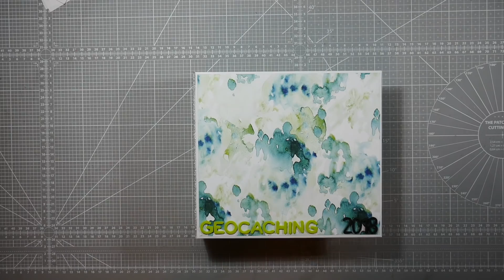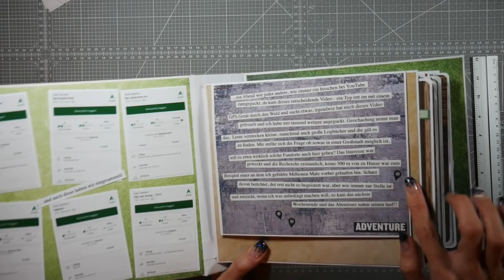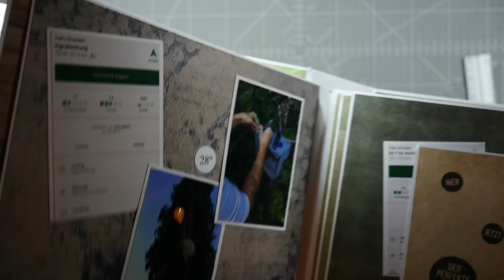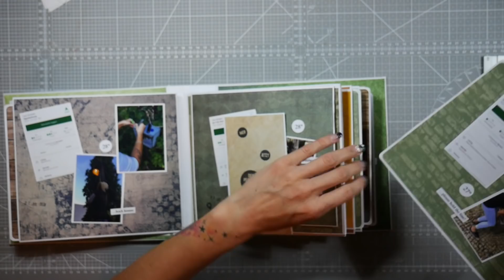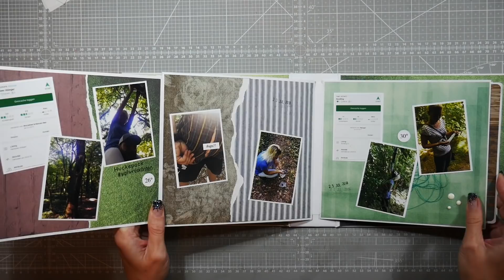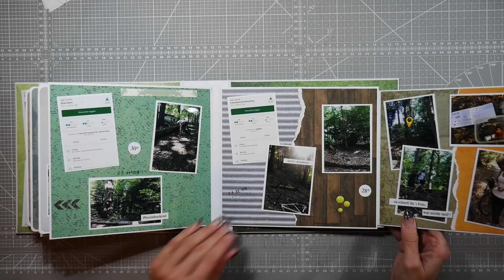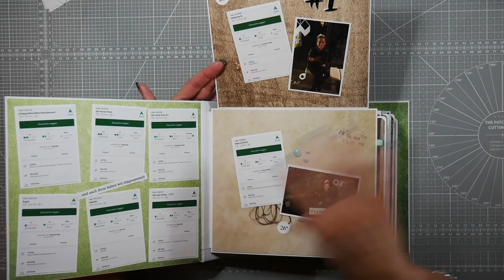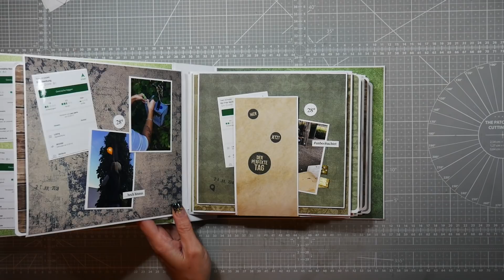Mini Album Geocaching (deutsch) basteln mit Papier, DIY, Craftupdate